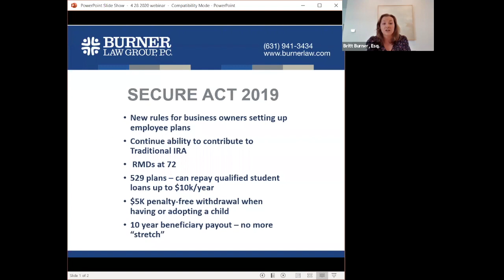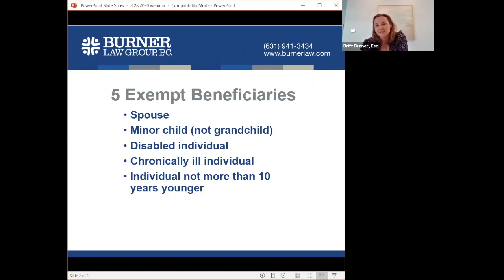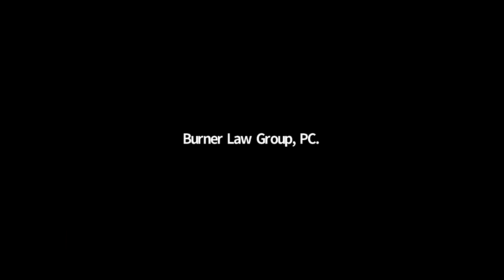Attorney Britt Burner on Retirement planning under the SECURE Act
Join Britt Burner, Esq. as she discuss the changes to retirement accounts under the December 2019 SECURE Act.